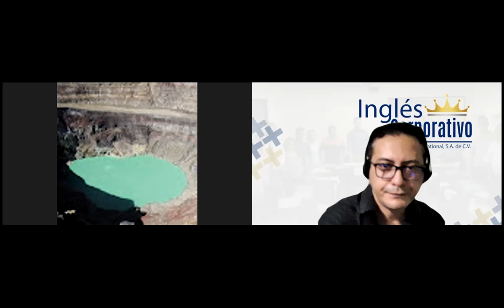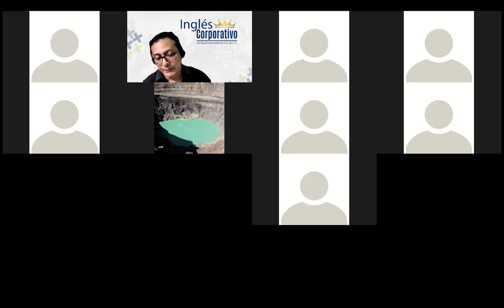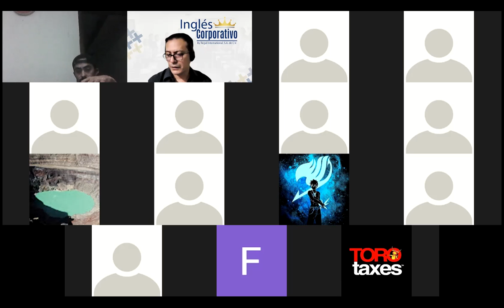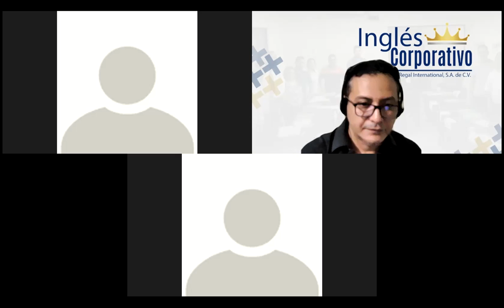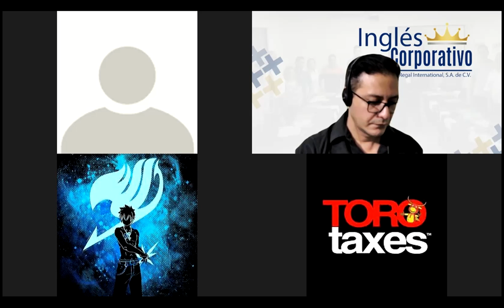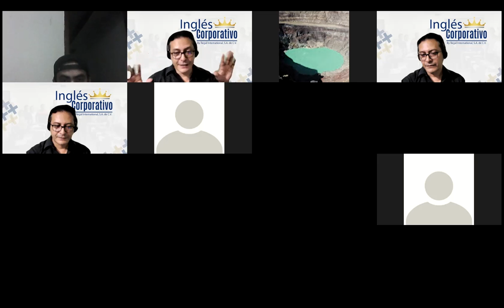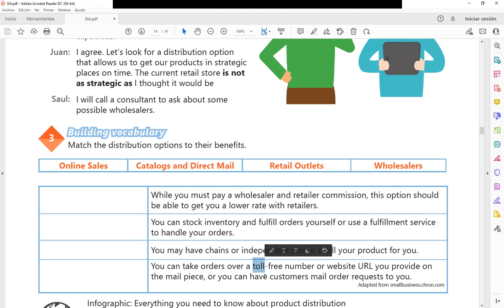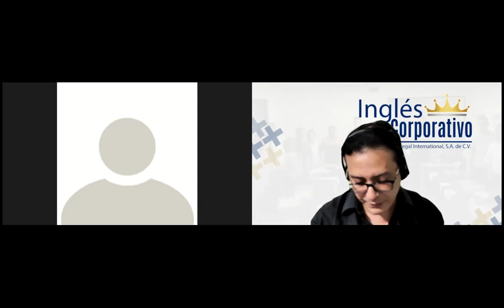Ingles Corporativo-Videoconferencia #4 Compare distribution options.